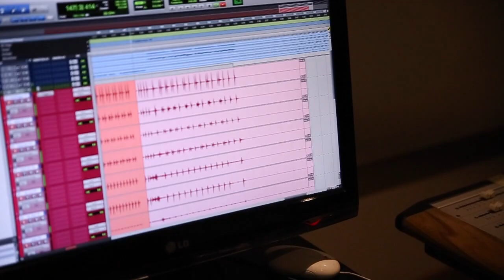Ebri Knight a l'estudi [PART 1] | Nou disc 2F2018!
Entrem a l'estudi LaBeDoble de Terrassa per veure com han estat els primers dies de la gravació del nou disc.